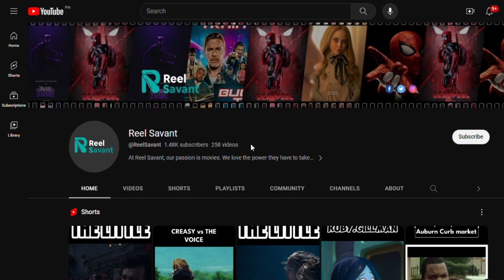The Last Voyage of the Demeter | A Peculiar Cargo Ends up In Their Ship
Experience the spine-chilling journey aboard the ill-fated Demeter in "The Last Voyage of the Demeter" (2023), a thrilling blend of horror and fantasy. Join Clemens as he battles the darkness that lurks beneath the waves. Will he conquer the sinister forces that haunt this cursed ship?